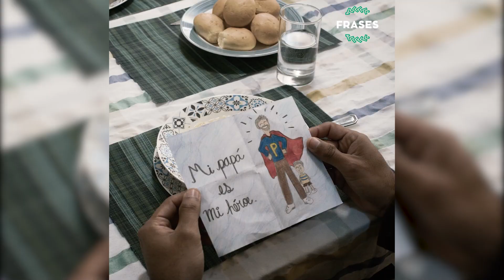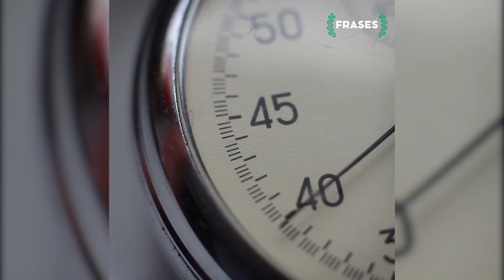Padre no tiene tiempo para su hijo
La familia siempre sera lo primero